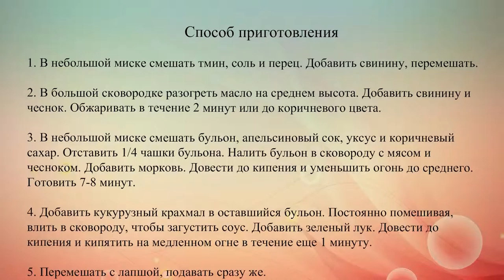Свинина с яичной лапшой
Готовим тушеную свинину в цитрусовом соусе с лапшой по-китайски.